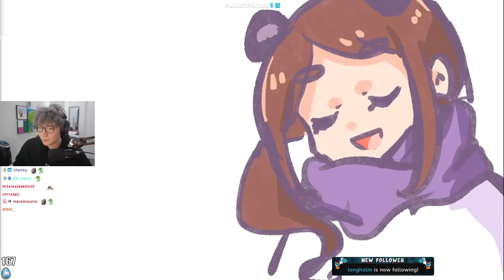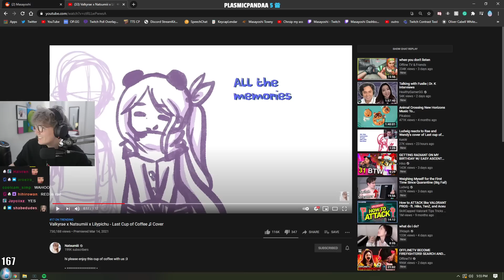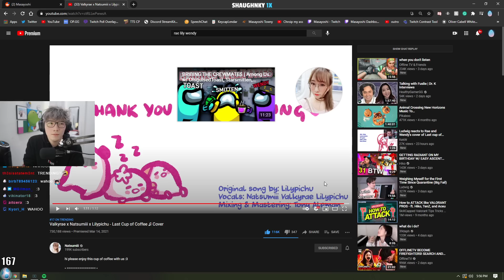Masayoshi Reacts To Valkyrae x Natsumiii x Lilypichu - Last Cup of Coffee ♫ Cover